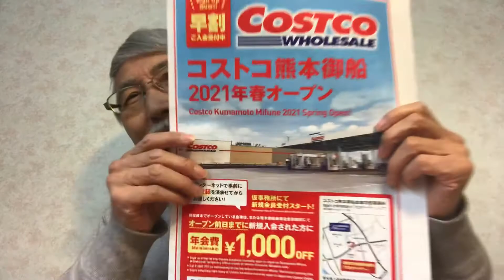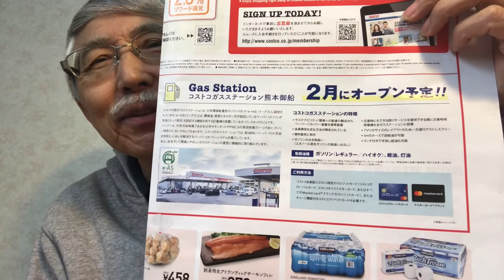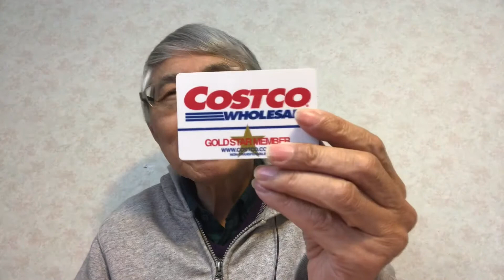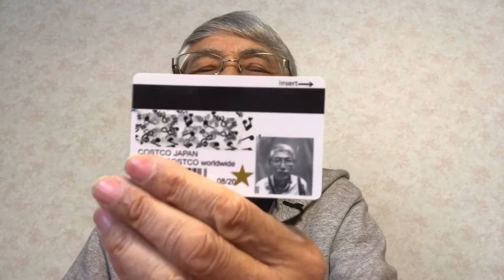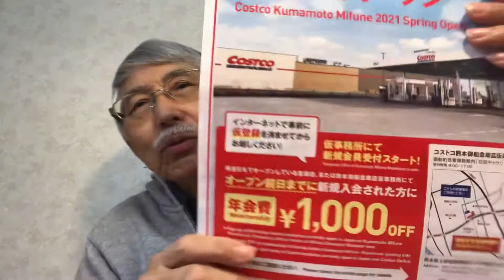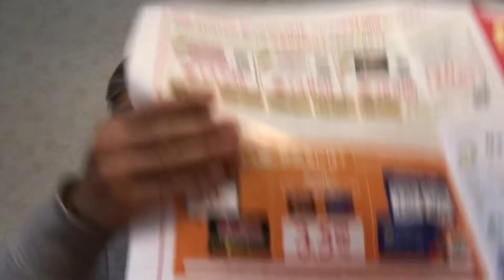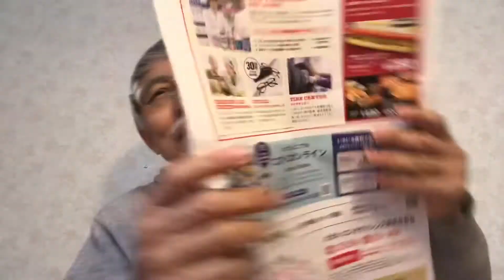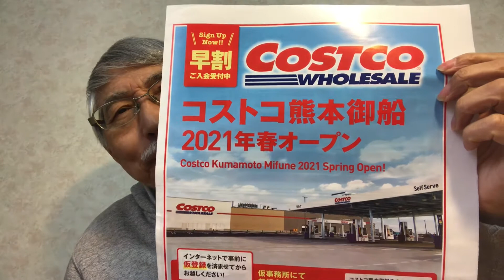🎵 コストコ 新聞チラシ⁉️🎵 中高年の味方 爺爺雄三 の今日のテーマ(^-^)/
🎵  コストコ　新聞チラシ⁉️🎵
中高年の味方 爺爺雄三 の今日のテーマ(^-^)/

2021年2月5日(金曜日)
2021年2月5日の新聞朝刊の中にコストコ熊本御船のチラシが入っていました。
早割ご入会受付中で2021年春オープンの告知ですね♪
コストコ熊本御船倉庫店仮事務所は、御船町恐竜博物館内に設定されています。
チラシの案内によると、
コストコガスステーション熊本御船は、2月にオープン予定と有ります。
店舗に先行してオープンだと思いますが何日かはまだ不明ですね。
買い物するには、会員入会する事が第一条件です。